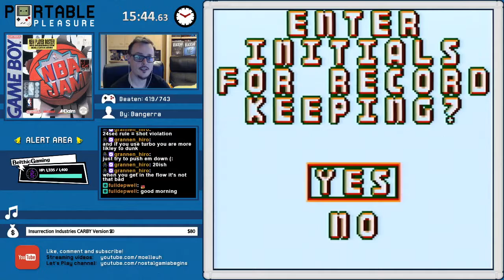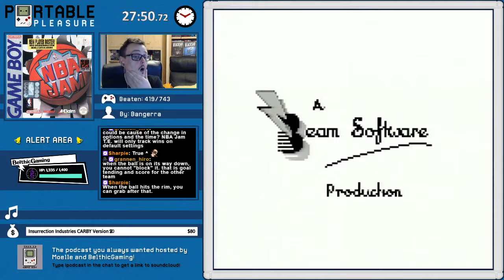NBA JAM | Game 420 - Part 1 | Portable Pleasure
This is not my jam...

Portable Pleasure is a system challenge being played live on Twitch. This inclused games from all regions as long as they are playable without a need to understand Japanese.